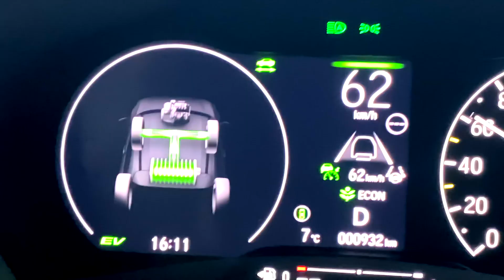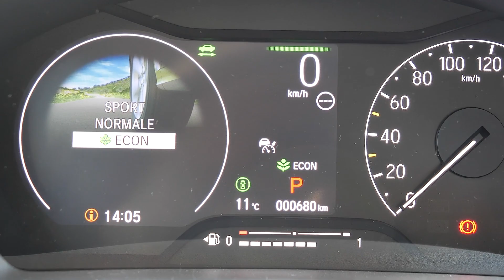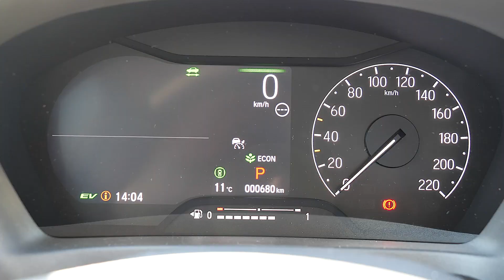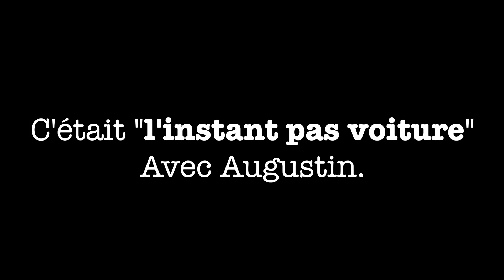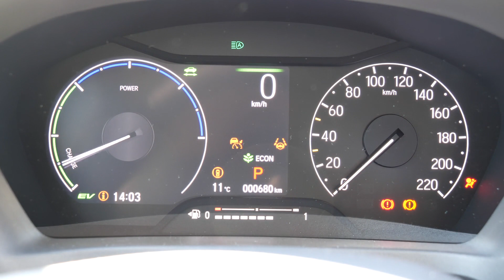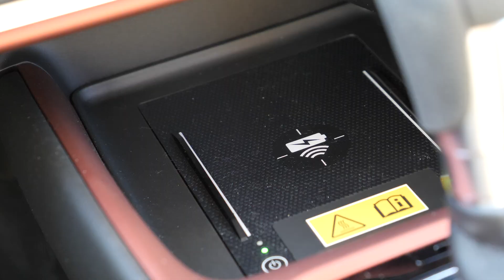Essai "Décalé" Honda HR-V e:HEV Hybrid Advance Style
Retrouvez sans plus attendre "l'ESSAI décalé" du séduisant nouveau HONDA HR-V présenté ici dans sa superbe finition haute "Advance Style"!
Au programme: des tas d'infos, des trucs rigolos, des tas de MENTIONS LEGALES (grâce à Pauline), un "Instant Pas Voiture" trèèès politique avec Augustin et Céline...
Bref: QUE DU BON !
Du sérieux sans se prendre au sérieux comme toujours!
Likez, commentez, partagez, commentez... Et surtout: allez découvrir ce nouveau HR-V!